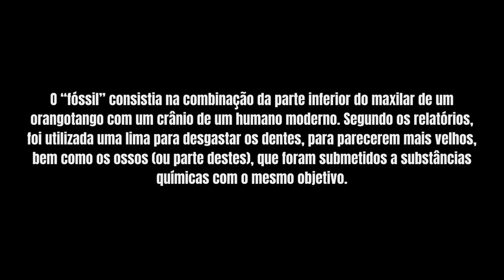hojenahistoria | 21/11/1953| A Farsa do "Homem de Piltdown"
Uma farsa da paleoantropologia veio à tona em um dia como este, no ano de 1953, após um anúncio do Museu de História Natural Britânico. Quarenta anos após a sua "descoberta", o famoso "Homem de Pildown" revelou ser uma brincadeira de mau gosto. Seus fragmentos - partes de um crânio e mandíbula - que teriam sido encontrados em Piltdown, East Sussex, Inglaterra, em 1912, foram anunciados como vestígios da raça humana de um período desconhecido. O achado recebeu o nome de Eoanthropus dawsoni, uma homenagem a Charles Dawson, que foi quem coletou a amostra.

Contudo, a descoberta sempre foi alvo de controvérsia e, em 1953, com novos recursos técnicos disponíveis, ficou comprovada a falsificação, que consistia na combinação da parte inferior do maxilar de um orangotango com um crânio de um humano moderno. Segundo os relatórios, foi utilizada uma lima para desgastar os dentes, para parecerem mais velhos, bem como os ossos (ou parte destes), que foram submetidos a substâncias químicas com o mesmo objetivo.

Imagem:  [Public domain or Public domain], via Wikimedia Commons